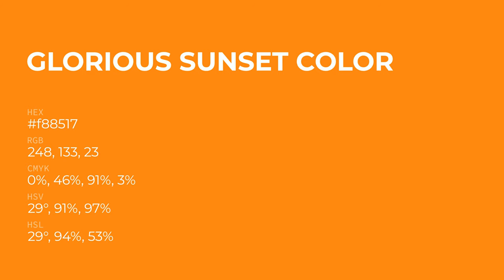Glorious Sunset color f88517 hex Cool Orange color f88517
What color is Glorious Sunset ? f88517 hex, Cool Orange color f88517

Hex f88517 Color Code is also known as Glorious Sunset color